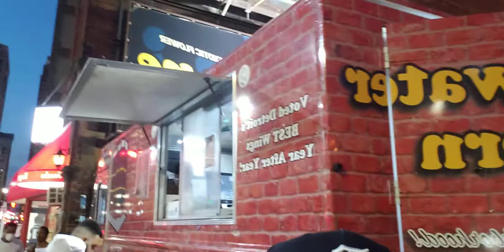Detroit Night Life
Subscribe to the channel Tory B 🙌 🙏 thanks for your support and comments 💯 Sweet Water Tavern on a Scale from A-F I'll give them a C wings were gummy and to big 😑 Steak bites were a B seasoned good an not to tuff 🤭🥩